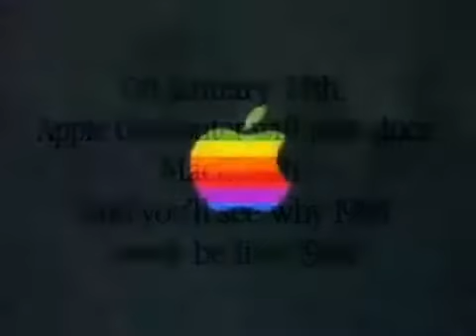1984 Apple's Macintosh Commercial.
The Famous Apple commercial TV Spot of 1984 directed by Ridley Scott.